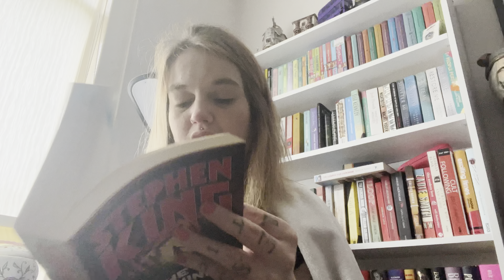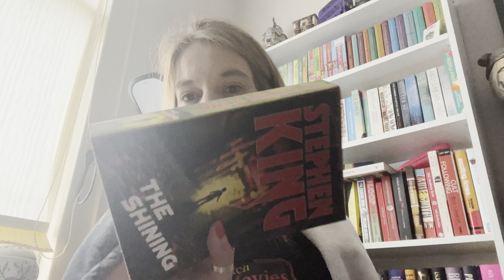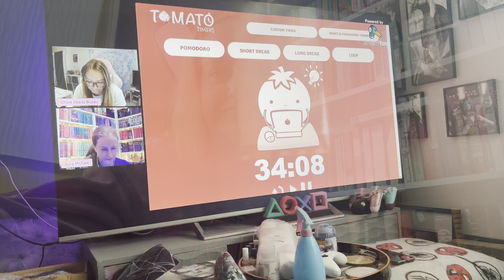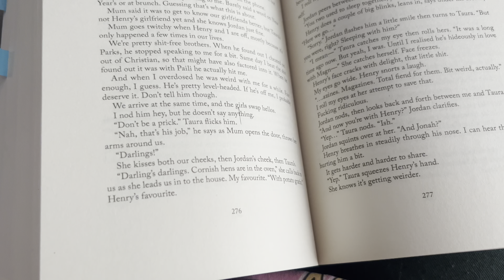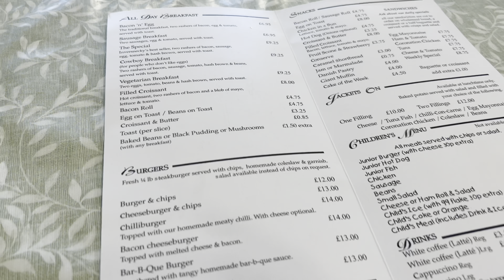Random reading vlog #3 - The one where we get the garden started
This week has been busy outside of YouTube in our personal lives. I read a bit, Daniel and I go on a date and we get the garden started!